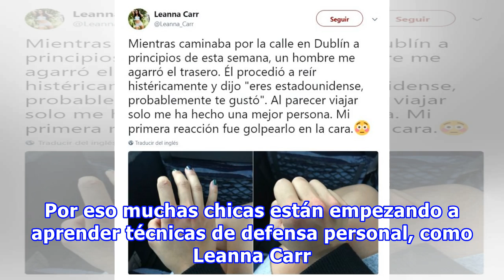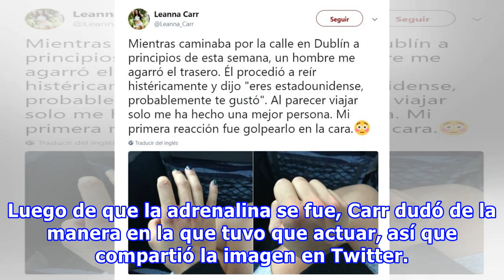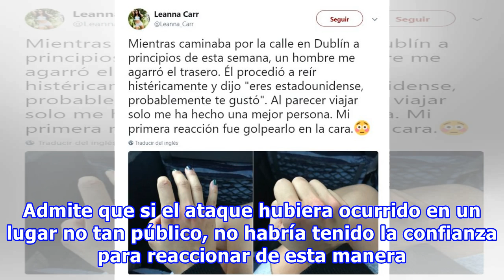Hombre ataca a una chica ‘indefensa’; se lleva el puñetazo de su vida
El acoso sexual es una incómoda situación con la que las mujeres tienen que luchar a diario. Por eso muchas chicas están empezando a aprender técnicas de defensa personal, como Leanna Carr. Recientemente fue de vacaciones a Dublín, Irlanda, y por desgracia su experiencia no fue nada buena. Con una i...